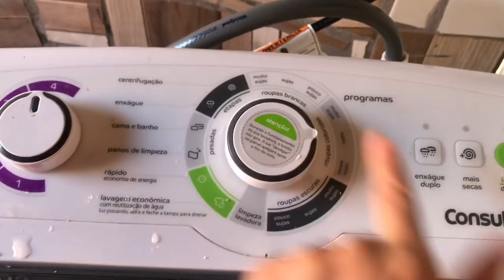Faxinando meu quarto de pobryane| Conheça a Realidade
Olá, no RoseTodoDia de hoje temos um verdadeiro faxinão na bagunça louca do meu quarto 😂😂 espero que gostem de conhecer meu quarto de pobre e veja a realidade dos meus dias por trás das cameras!!